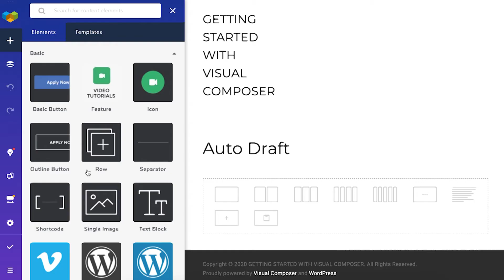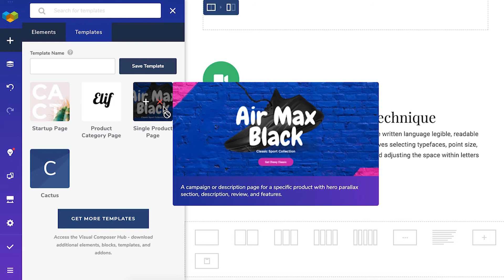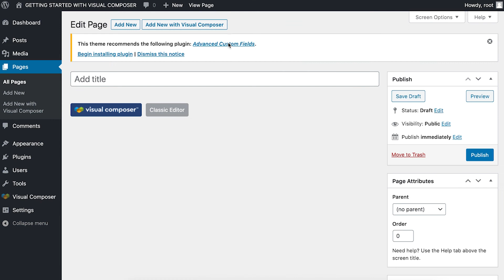How to start working with Visual Composer Website Builder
Learn the basics of starting to work with Visual Composer.

0:00 Create a New Page
0:20 First Entrance Help Guide
0:32 Quick Actions
0:46 Page Layouts
1:03 Add Content To Your Page
1:24 Download Content From The Visual Composer Hub
2:08 Help Icons
2:18 Publish Options